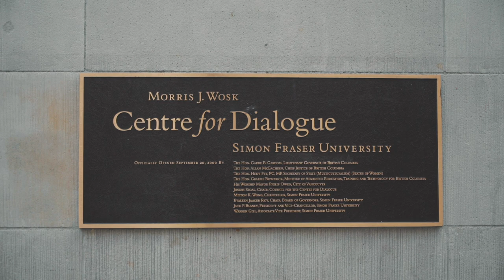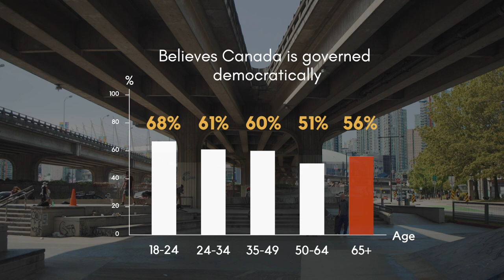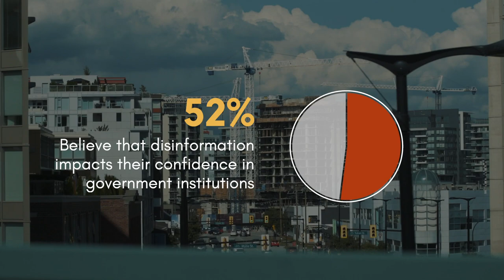What Do Canadians Think About Democracy?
The majority of Canadians are committed to democracy, but are frustrated with the way it works right now. Many feel ignored by the government, and don't believe that key democratic activities like voting matter. The SFU Morris J. Wosk Centre for Dialogue has launched the Strengthening Canadian Democracy project to understand where the cracks lie in the foundation of this nation's democracy and what needs to be done to address the frustrations of ordinary Canadians.